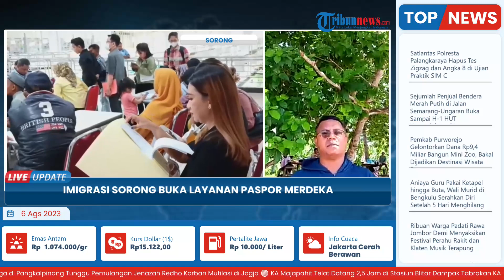Imigrasi Sorong Buka Layanan Paspor Merdeka di Mega Mall, Batasi Kuota Pemohon 15 Orang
TRIBUN-VIDEO.COM - Kantor Imigrasi Kelas II TPI Sorong membuka pelayanan Paspor Merdeka di pusat perbelanjaan Mega Mall, Kota Sorong, Papua Barat Daya, Sabtu (5/8/2023).

Kepala Imigrasi Sorong Fredy Maulana turun langsung untuk memantau stafnya yang memberikan pelayanan Paspor Merdeka.

Fredy Maulana mengatakan, layanan Paspor Merdeka diselenggarakan dalam rangka hari Dharma Karya Dhika ke-78 Kementerian Hukum dan HAM Republik Indonesia (RI).

Layanan Paspor Merdeka di Mega Mall ini dibuka selama dua hari sejak 5-6 Agustus 2023.(*)

VP: Latif Ghufron